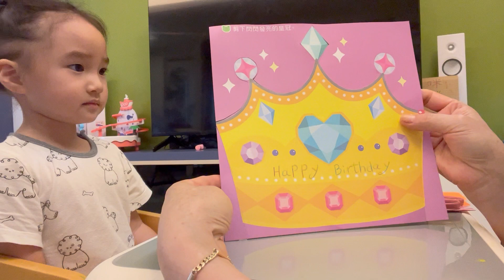[小咪教室] 生日皇冠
★手眼協調
★練習使用剪刀
★訓練專注力

材料：
剪刀
剪紙遊戲內頁
筆
各式貼紙

使用書籍：
★入門篇：讓大腦變聰明的剪紙遊戲
★動手剪出32種造型剪紙，讓大腦變靈活，玩出創造力與成就感！
 ★風車出版

剪紙是幼兒在成長過程中最喜愛的遊戲之一，可以訓練孩子精準的手眼協調、保持注意力集中與耐心。

適合初次練習剪紙的孩子使用，先從直線、弧線開始，再到曲線、折線與較複雜的形狀，孩子可輕鬆剪出各種可愛的圖案。剪下的圖形可以當成扮家家酒的道具，或是畫圖製作成卡片等等，讓孩子發揮想像力，培養創造力與美學，玩出成就感！

嘿，大家好！這個影片非常有趣和生動，讓寶貝練習使用剪刀剪紙的過程。一開始，我們可以看到寶貝手中拿著剪刀和一張彩色紙，學習手指示範如何握住剪刀，然後開始練習剪出簡單的線條。在過程中，寶貝需要花費一些時間調整手指和剪刀的位置，透過練習，不斷改進。在完成一個小小的剪紙作品之後，寶貝會感到非常開心和自豪，並且希望能夠把它們送給親朋好友。這個影片能夠啟發孩子們的手眼協調能力，並且鼓勵他們勇於嘗試和不斷練習，讓他們體驗到成就感和自信心的提升，同時也提高了他們的創意和想像力。